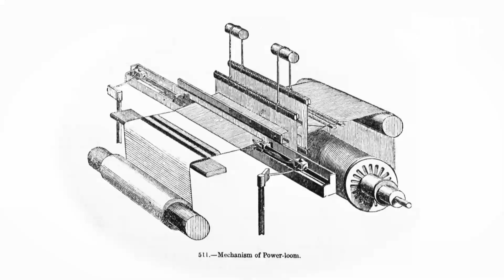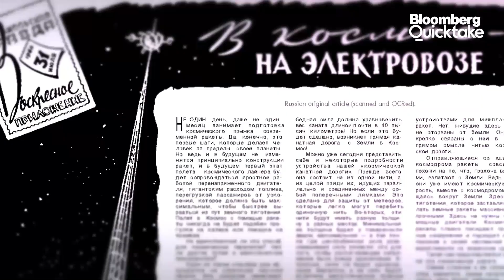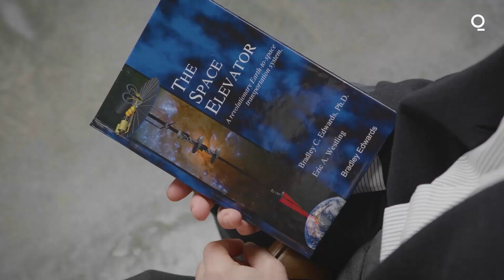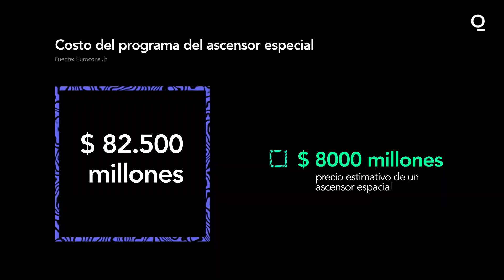Los ascensores espaciales están más cerca de volverse una realidad | Bloomberg en Español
Las teorías sobre cómo construir un ascensor espacial existen desde hace décadas. Los científicos dicen que esa tecnología no solo cambiaría a la humanidad, sino que ya podríamos haber construido una.